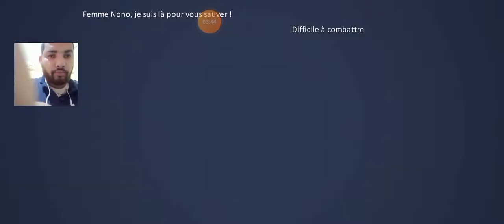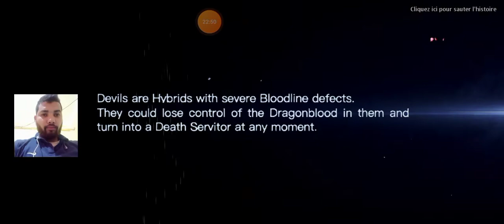gameplay | gameplay mobile| dragon of raja | (4) | gameplay no commentary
gameplay | gameplay mobile| dragon of raja    | gameplay no commentary